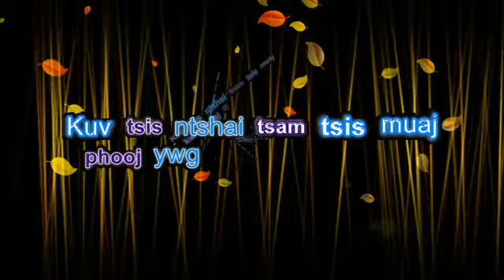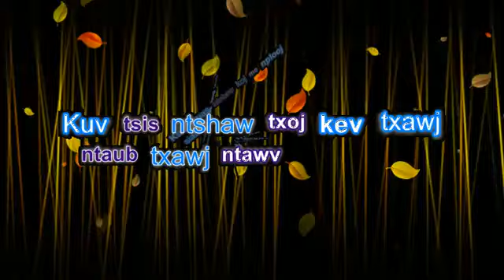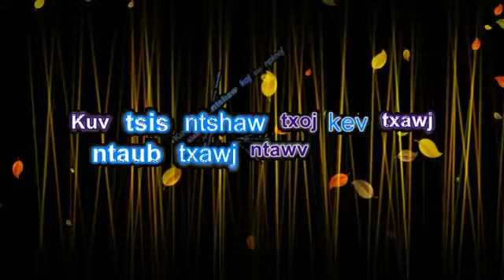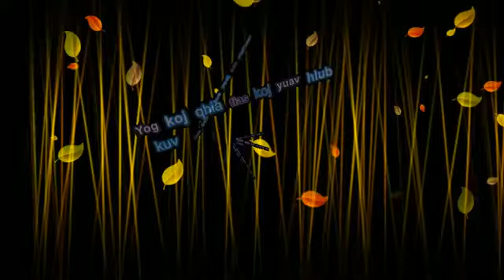Dab Tsi Los Tsis Ntshai Karaoke By: Lue Vang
Dab Tsi Los Tsis Ntshai Hu los ntawm Lue Vang karaoke play by Yamakuchi Yang